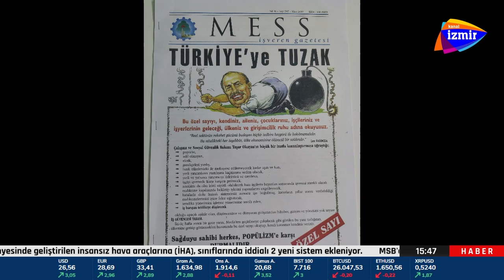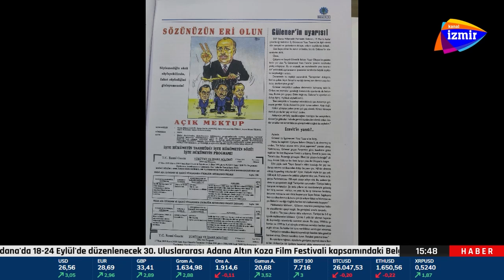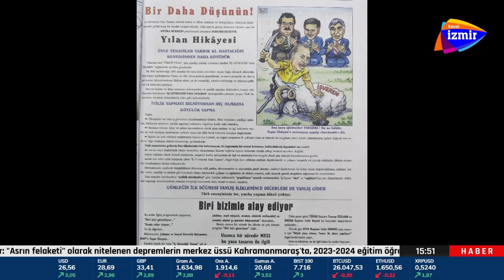Yaşar Okuyan geçmişte kendisi hakkında yapılan karikatürleri yorumladı